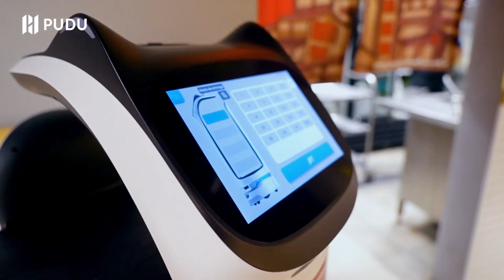BellaBot at Spicy Soul Hot Pot in Spain